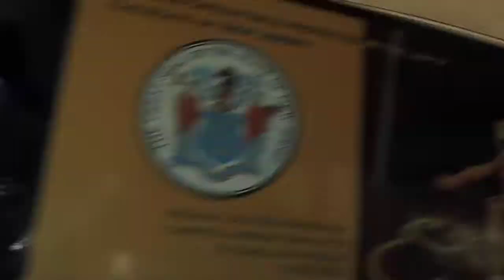NJT MCI D4000 #7701 on the 166 to NY (Inside, 1/2) in HD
A ride on-board NJT 2002 MCI D4000 "Jersey Cruiser" #7701 on the 166 to New York Local via Boulevard East on a late Tuesday Morning under Sunny, Blue Skies.  This is part 1 of 2 and available in High Definition.